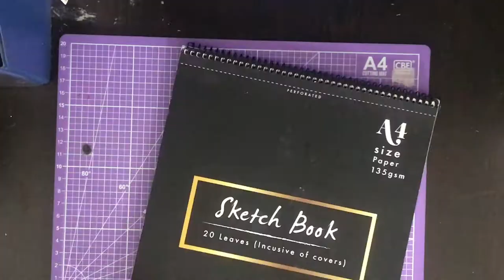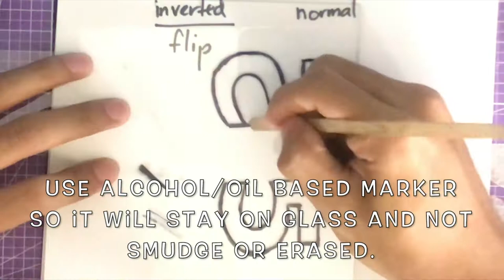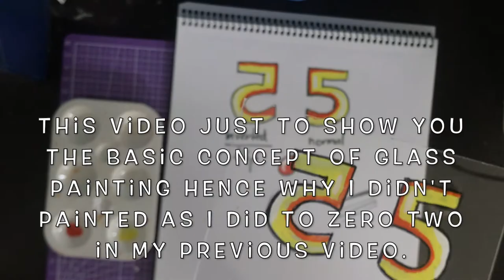Glass Painting Tutorial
A lot of people have been reaching me and asking me how I did my glass painting especially for the Zero Two painting that I recently do. So here I did a simple tutorial for you to understand the basic concept of glass painting.

If you can't understand much please let me know. I'll make more video with deeper details so you can do this by yourself.

I also do commission painting for anime on canvas and acrylic sheet. Hit me up if you want to order or works with me.